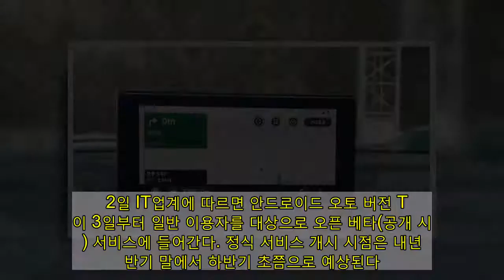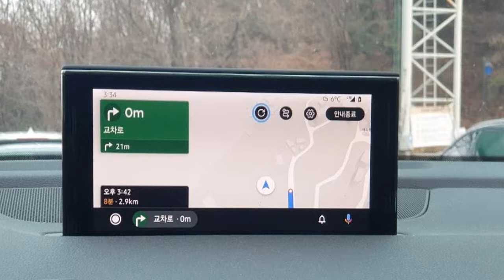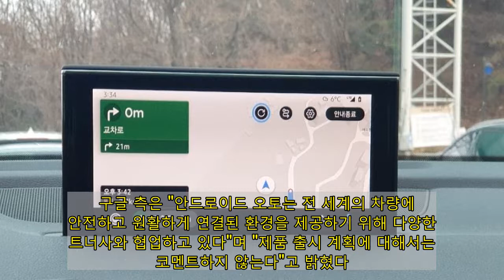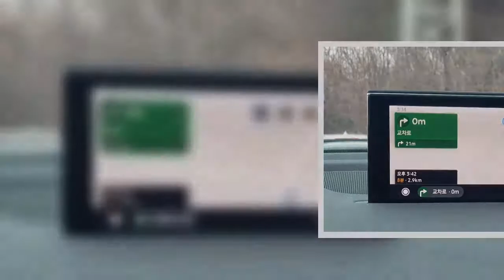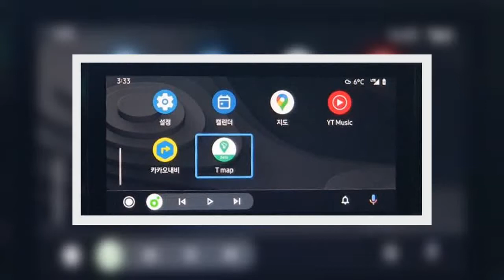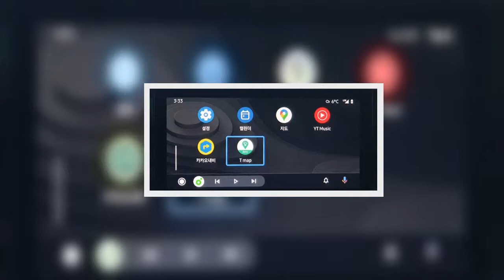SKT 'T맵'이 구글 '안드로이드 오토' 속으로…시범 서비스 개시 | 연합뉴스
(서울=연합뉴스) 홍지인 기자 = 구글과 SK텔레콤[017670]이 손잡고 차량용 플랫폼 '안드로이드 오토'에서 내비게이션 앱 'T맵'을 지원한다.    2일 IT업계에 따르면 안드로이드 오토 버전 T맵이 3일부터 일반 이용자를 대상으로 오픈 베타(공개 시범) 서비스에 들어간다. 정식 서비스 개시 시점은 내년 상반기 말에서 하반기 초쯤으로 예상된다.   SK텔레콤 관계자는 "사용자가 워낙 많은 서비스이다 보니 오픈 베타부터 상용화까지 6개월은 걸릴 것"이라고 말했다.   광고    안드로이드 오토는 차량 화면을 안드로이드 스마트폰과 연결해 다양한 기능을 지원하는 플랫폼이다. 요즘 새로 나오는 대부분 차량에는 안드로이드 오토가 탑재됐다.   그동안 안드로이드 오토의 국내 파트너는 카카오였다. 구글은 카카오모빌리티와 독점 계약을 맺고 2018년 7월 안드로이드 오토 국내 출시 시점부터 내비게이션 앱 '카카오내비'를 제공해왔다.   그러나 구글이 정책을 바꿔 안드로이드 오토에 복수의 외부 업체, 이른바 '서드파티'의 내비게이션 앱을 허용하기로 하면서 국내 사용자가 가장 많은 T맵이 탑재되게 됐다.    구글 측은 "안드로이드 오토는 전 세계의 차량에 안전하고 원활하게 연결된 환경을 제공하기 위해 다양한 파트너사와 협업하고 있다"며 "제품 출시 계획에 대해서는 코멘트하지 않는다"고 밝혔다.     SK텔레콤은 스마트폰 이후 미래 스마트 디바이스로 '자동차'를 꼽으며 그동안 국내 1위 모바일 내비게이션인 T맵을 기반으로 한 모빌리티 사업에 공을 들여왔다.   이달 29일 출범하는 모빌리티 전문회사의 이름도 '티맵모빌리티'다.    T맵을 단순한 내비게이션 앱이 아니라 국내 최대의 사용자 규모를 기반으로 주차장·택시호출·대리운전·자동차 판매 및 렌트·관광 등 각종 연계 서비스로의 확장 가능성이 큰 플랫폼으로 보고 있기 때문이다.    T맵은 2G 피처폰 시절에 처음 나와 안드로이드 스마트폰 버전은 2011년 출시됐다.   T맵의 올해 10월 기준 월간사용자(MAU)는 카카오내비의 갑절인 1천323만명이다. 이는 국내 차량등록 대수 2천375만대의 56%로, 스마트폰 내비게이션 앱 월 사용자수 1천800만명의 74%에 달한다.